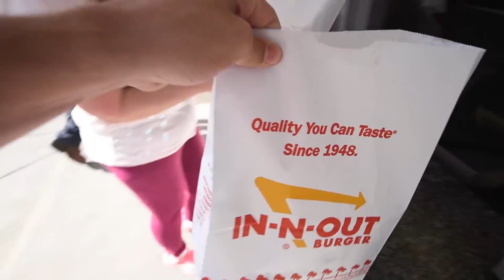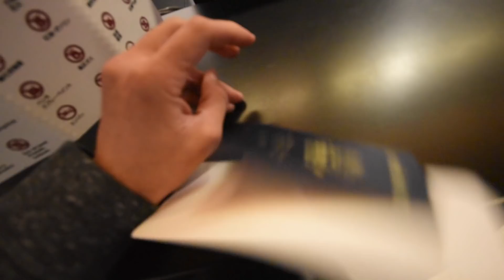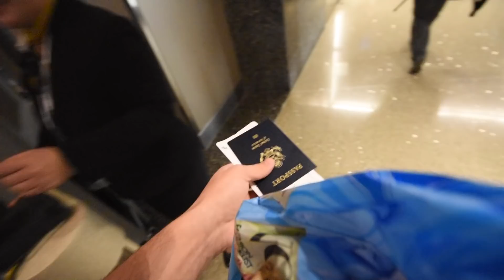I TIME TRAVELED!!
HEY GUYS!!
TODAY WE FLY TO NEW ZEALAND! The much anticipated video is finally here!